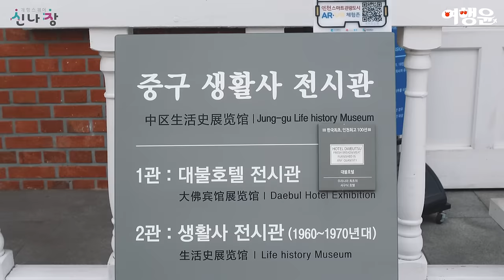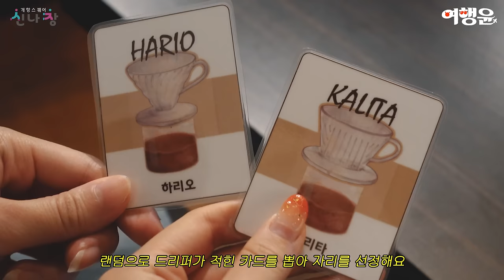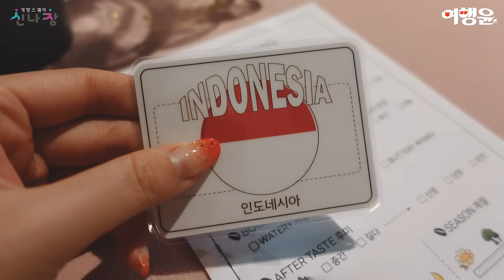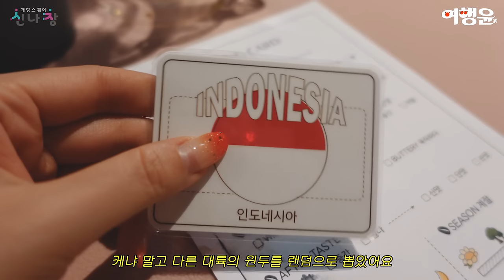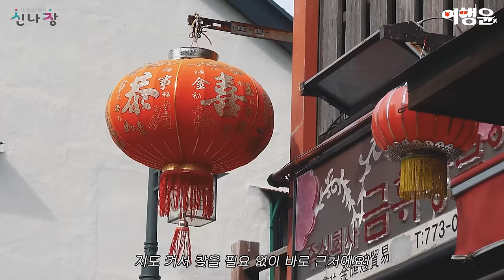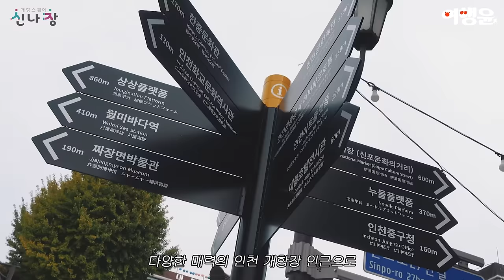☕ 커피 in 대불호텔 | 당일치기로 다녀올 수 있는 국내여행지, 인천 가볼만한곳 BEST | 개항희망문화상권 신나장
📑 인천 당일치기 여행코스
00:00 인트로
00:25 대불호텔 (커피체험)
04:02 차이나타운
05:14 송월동동화마을

영상은 인천중구문화재단에서 광고비를 지원받아 솔직하게 작성한 후기입니다.